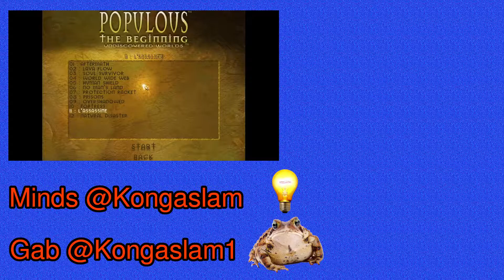Level 11 L'Assassine - Populous Undiscovered Worlds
There is not enough time to destroy an entire tribe. I test out Spies to see if they can get rid of all three Shaman. They were useful for something else while I came up with a different plan.